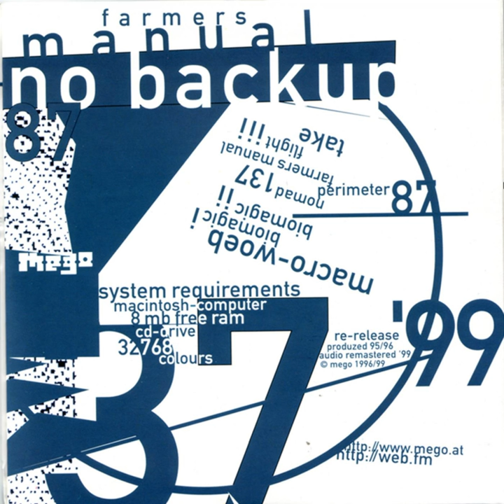Farmers Manual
Farmers Manual · Farmers Manual

No Backup

Main Artist: Farmers Manual
Composer: Farmersmanual
Music Publisher: Copyright Control